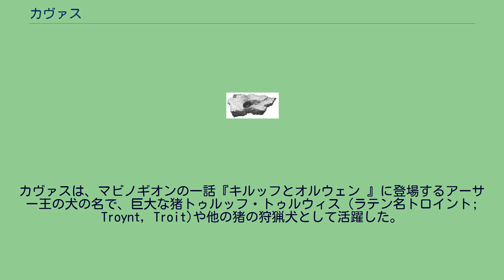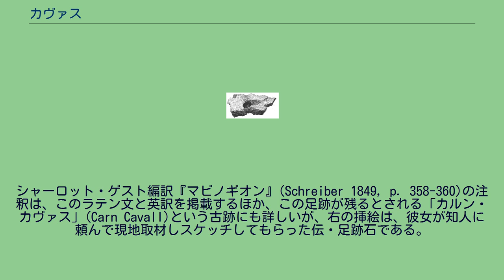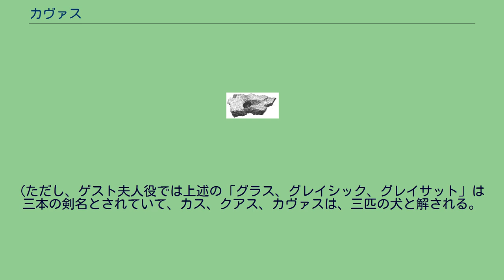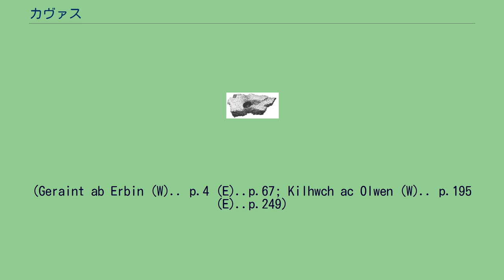カヴァス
神話・伝説の犬
カヴァス（中ウェールズ語: cauall ヘルゲストの赤本・ルゼルフの白本; 現代綴り:Cafall; 発音：/kaˈvaɬ/; ラテン語: Cabal, 異綴り Caball（K写本））は、アーサー王の犬の名。
元来は、馬のことだったとも考察される。
カヴァスは、マビノギオンの一話『キルッフとオルウェン 』に登場するアーサー王の犬の名で、巨大な猪トゥルッフ・トゥルウィス (ラテン名トロイント; Troynt, Troit)や他の猪の狩猟犬として活躍した。
このカヴァスは、アーサー一番のお気に入りの犬で、シカ狩りのときには、他の全部の犬より後回しに、最後に解き放つのが習わしであった(『エルビンの息子ゲライントの物語』)。
ウェールズのカルン・カヴァスの岩の足跡。
ゲスト夫人編訳『マビノギオン』(1849年)より 『ブリトン人の歴史』(原文ラテン語。
9世紀?)に記される、ずいぶんと古代から伝説によれば、「兵士アルスル」(≒アーサー王)の飼犬「カバル」（≒カヴァス）は、トロイント/トロイト(≒トゥルッフ・トゥルウィス)という猪を追っていて、ある石の表面に足跡のしるしを残した。
これは同史書の「奇異の部」(De Mirabilibus Britanniae または単にMirabilia)にみられるものである。
(引用文はブリトン人の歴史#アーサーの犬カバル参照)。
この足跡石は、石積山（ケアン）の上にのっかっているのだが、誰かがやってきて足跡石を動かしてもあくる日には元通りの場所に必ず戻されている、というのが奇異だという。
このラテン語の記述は、アーサーのことを王ではなく一介の戦士とするなど、古い年代の記述の痕跡をとどめている。
シャーロット・ゲスト編訳『マビノギオン』(Schreiber 1849, p. 358-360)の注釈は、このラテン文と英訳を掲載するほか、この足跡が残るとされる「カルン・カヴァス」(Carn Cavall)という古跡にも詳しいが、右の挿絵は、彼女が知人に頼んで現地取材しスケッチしてもらった伝・足跡石である。
上述の単純明快な狩猟伝説と異なり、中世興隆期のウェールズ語の物語キルッフとオルウェンでは、多くの試練がくわわって、いりくんだ筋書きになっている。
主人公キルッフは、巨人の長イスバザデンの娘に求婚し、巨人の長が交換条件として提示する、いわば結納品、すなわち長々と羅列される「難業」の数々のなかに、猪狩りも含まれており、キルッフは親戚のアルスル王(アーサー王)に頼み込み、大人数を総動員させて事を成す。
狩猟犬はカヴァス以外にも、複数の名のある犬が連れられ、獲物は本命のトゥルッフ・トゥルウィス以下、その七頭の子猪(名前あり)が牙をむき、また、これらとは別に猪の長エスキスエルウィンという一頭も仕留めねばならない。
『キルッフとオルウェン』の物語で、猪の長エスキスエルウィンは、アルスル王ひきいる一団の標的のひとつで、その生牙を、生きながらにして引っこ抜かねば、巨人の長イスバザデンのひげを剃る役には立てないと言い渡されていた。
この狩りには、アルスル王の犬カヴァスが参加し、この犬がエスキスエルウィンを倒した（少なくとも絶体絶命の場においつめた）とされている。
この猪は、プリダインのカウ(ウェールズ語: Cau; 「カイ」とも発音できるが、カイ卿 Cei とまぎらわしくなる。
)が、アルスルの牝馬スァムライを拝借して乗り、手斧でこの猪の頭をかち割る。
物語の語り手は、巨人がこの狩りに必要であろうと予言した犬ではなく、カヴァスが役目を果たした、と注釈している。
この後、「ベドウィル（ベディヴィア卿）がアルスル御自身の犬カヴァスを引いてゆき、」、他の猟犬に混じって、大猪トゥルッフ・トゥルウィスとその子猪らを狩りに行くのだが、そちらでカヴァスが果たした役割は明記されていない。
『キルッフとオルウェン』に登場する、アルスル一行の狩猟犬、または目的達成のために一行に加わった犬には、以下が含まれる: 馬のカヴァス 前述のキリッズ・キヴルフの三人息子の持ち物には、カス、クアス、カヴァス(Call, Cuall, and Cafall)という三頭の馬も登場する。
つまり、カヴァスというのは馬名でもあるのだ。
(ただし、ゲスト夫人役では上述の「グラス、グレイシック、グレイサット」は三本の剣名とされていて、カス、クアス、カヴァスは、三匹の犬と解される。
） イヴォル・ウィリアムズは、古ウェールズ文学に...